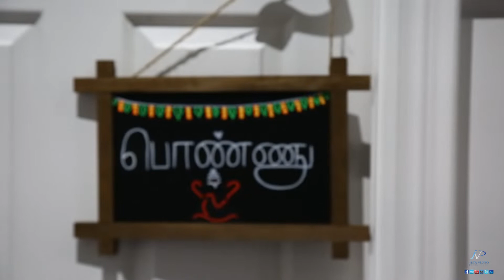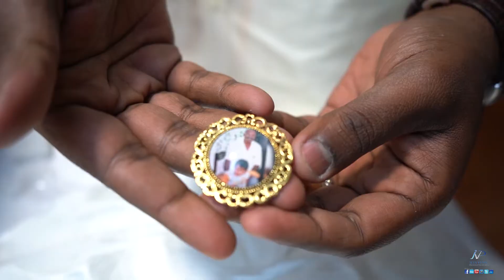SANTHURU & VIVEKA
Video by Jeya Video production. Toronto, Ontario, Canada. 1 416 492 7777 / 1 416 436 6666